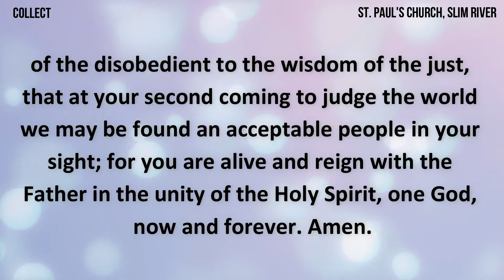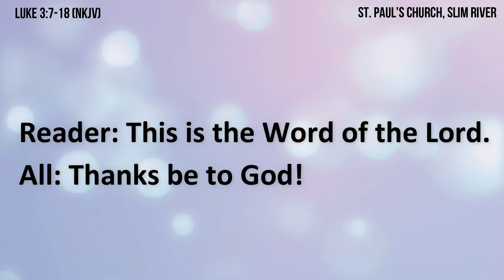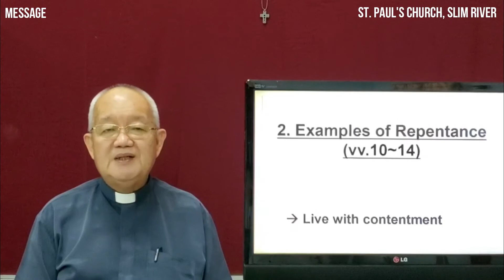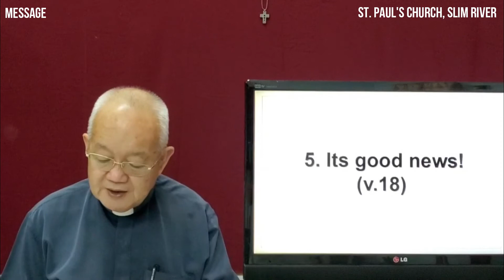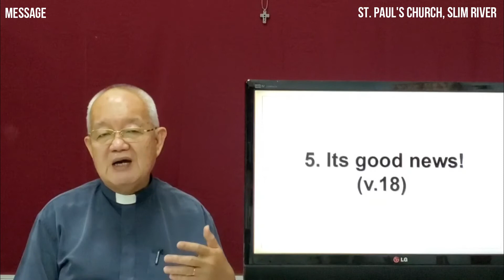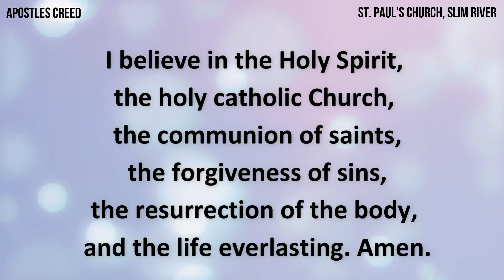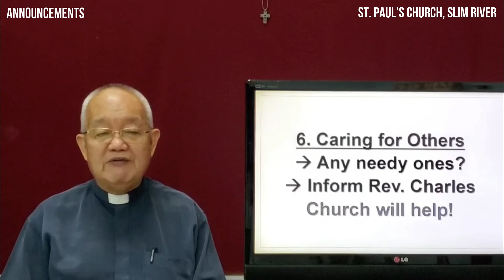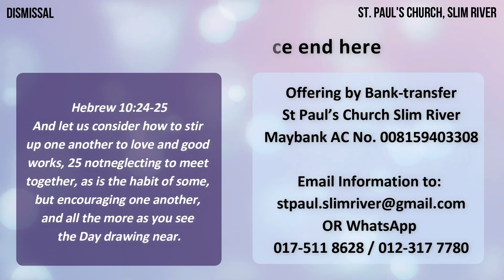The Third Sunday of Advent (12/12/2021, 09:00 AM)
Preacher: Rev. Charles Ng
Liturgist: Sis. Vivian
Intercessor: Sis. Gracy
Bible reader: Bro. Jossof

Opening Hymn -  He Leadeth Me
Offertory -  Doxology Praise God from Whom All Blessings flow. Praise Father, Son and Holy Ghost
Closing Hymn - O Come, O Come Emmanuel

Bible Reading - Luke 3:7-18 (NKJV)
Message 23:06